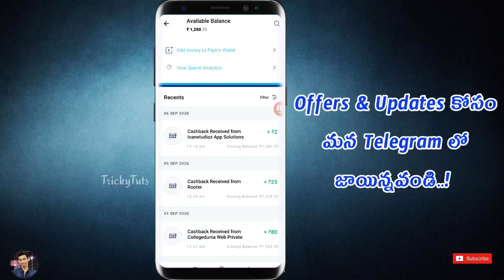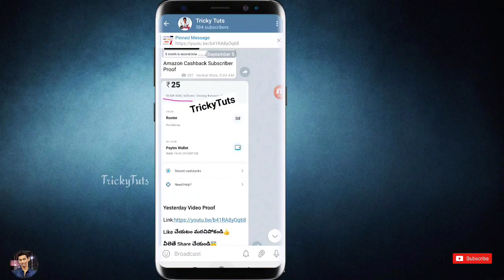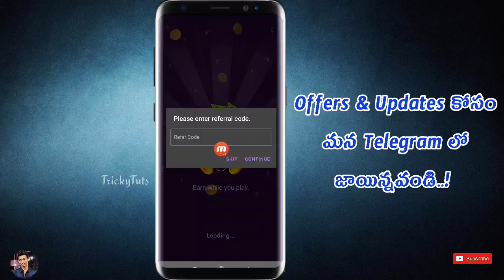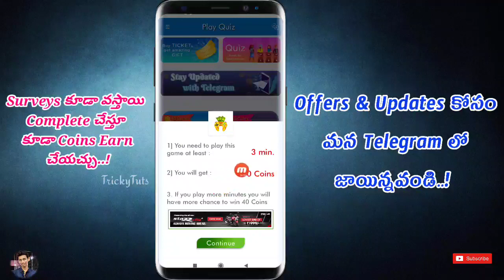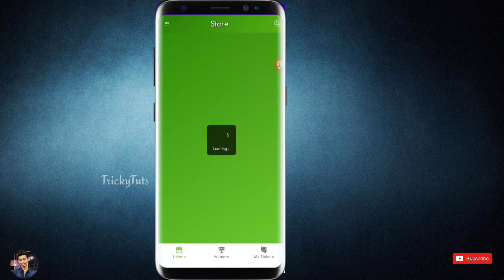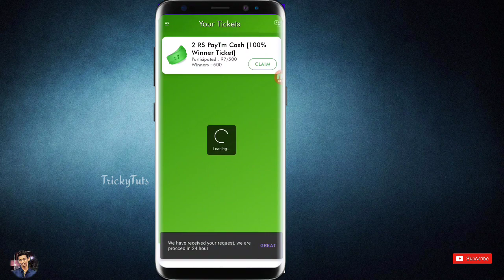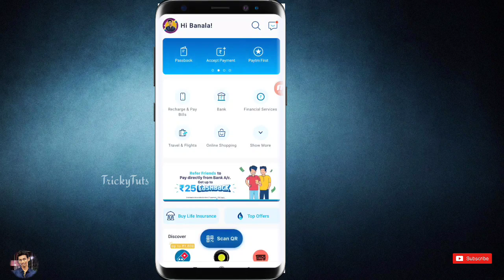Best Self Earning App In Online | New Paytm Earning Apps With Proof | 2020 Earning Apps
Earn 25rs -600rs Paytm With Proof

Sign Up 10rs - Per Refer 12rs Paytm Withdrawal

Refer code:DCRL8PIR